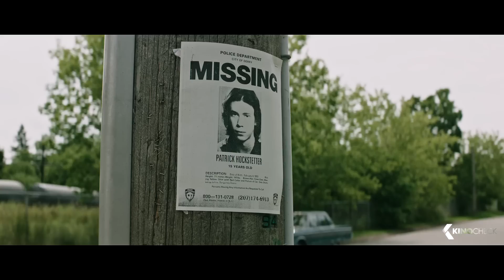It ALL Trailer & Clips (2017)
When children begin to disappear in the town of Derry, Maine, a group of young kids are faced with their biggest fears when they square off against an evil clown named Pennywise, whose history of murder and violence dates back for centuries.

It is the new horror movie by Andy Muschietti, starring Bill Skarsgård, Jaeden Lieberher and Jeremy Ray Taylor.

Note | It trailer courtesy of Warner Bros. Pictures Germany. | KinoCheck®